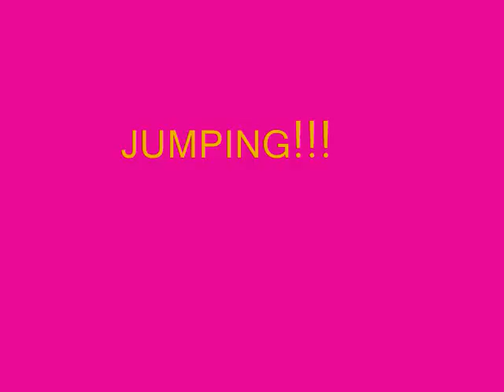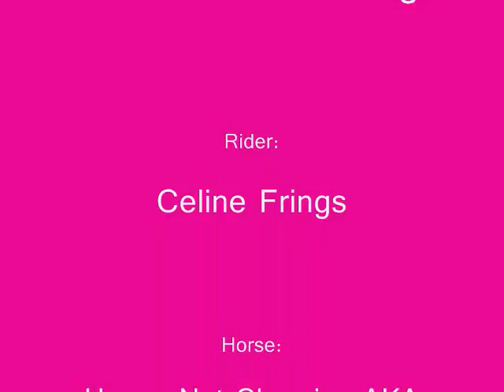Celine Riding Cheerios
I have been video taping others and so many people wanted one of me, so here it is!!! This is me riding the amazing horse I lease, Cheerios! He is an 18 year-old Red Roan Appaloosa standing at 15.3 hands! We have been together for almost 2 full years and he has taken me so far!!! I love him to death and am so glad to lease such a amazing boy from my bestie Sarah!!! I LOVE YOU CHEERIOS!
PLEASE:
Thanks so much to everyone for 20+ Subscribers! You guys are awesome!